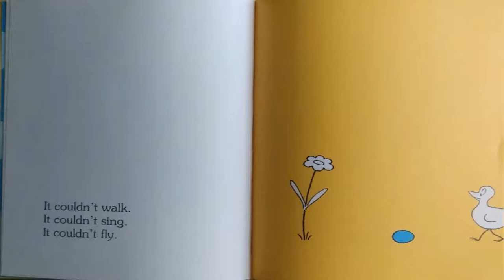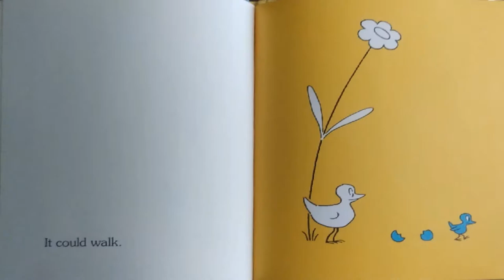The Happy Egg - Read Aloud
The video is a read aloud of the Book - The Happy Egg; Written By - Ruth Krauss and Illustrated by - Crockett Johnson

The book has simple text and illustrations for young readers. It depicts the potential of everyone in a simple way.

The author explains that when a little bird is inside an egg, it cannot walk, sing or fly. All it can do is be sat on. But, when the bird comes out, then the little bird can walk, sing and fly.

Enjoy the read aloud video with your little one.

Team Siddhi Buddhi